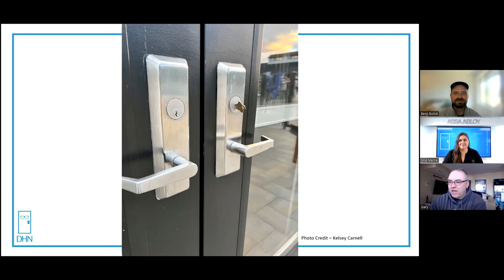Legendary Red Team/Social Engineer, Gary De Mercurio joins us on this episode of Unhinged 29- Part 1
Gary De Mercurio, Owner of Kaiju Security, is a Red Team specialist that quite literally knows his way around door hardware. Join us as he shares his insights, knowledge and stories on how what he would do with these DoorFails!